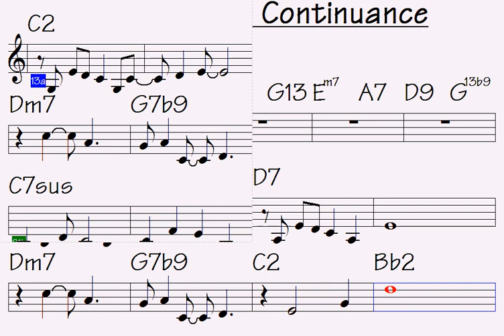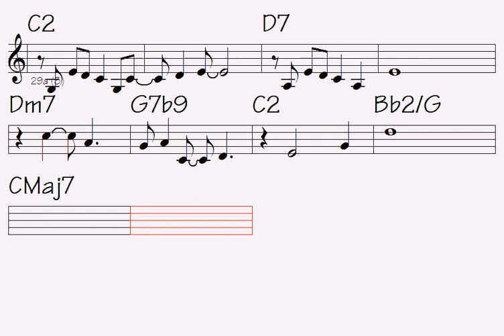Instrumental Continuance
Link to buy all data for this song: Instrumental Continuance (music sheet/lick notations - double-duration mp3 audio - midi file for transposing - mp4 video to play along...)